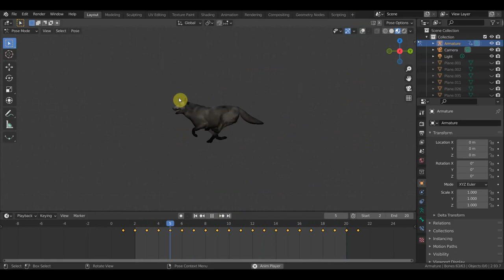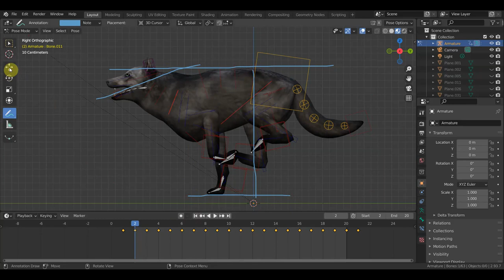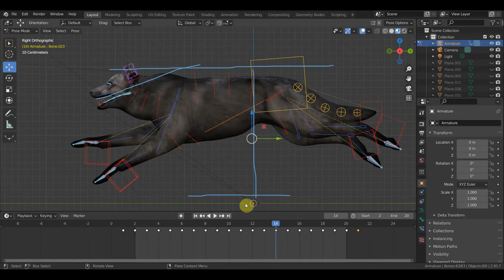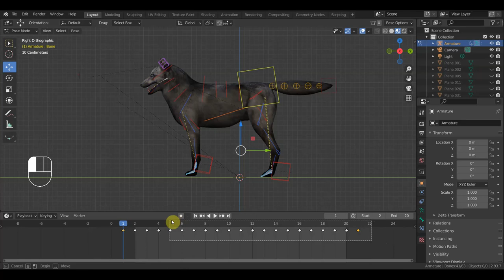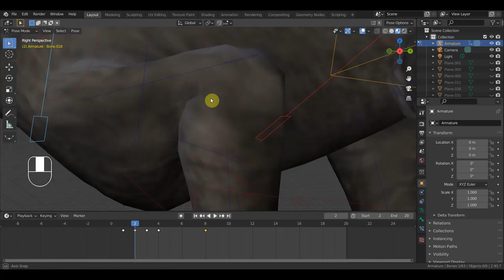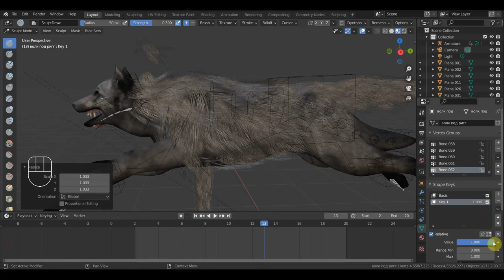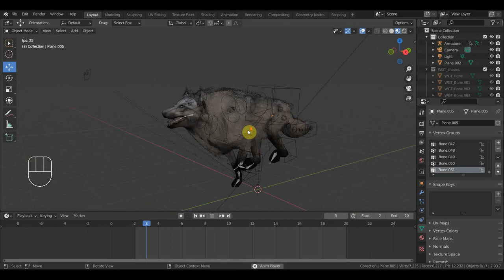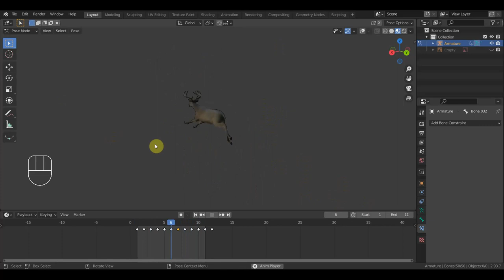BLENDER 2.93 обзор анимации волка и оленя